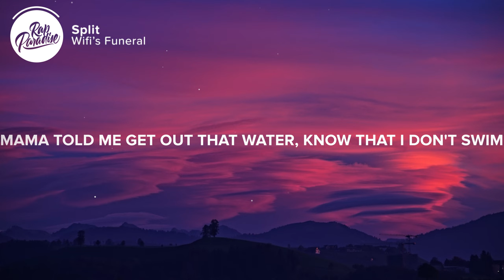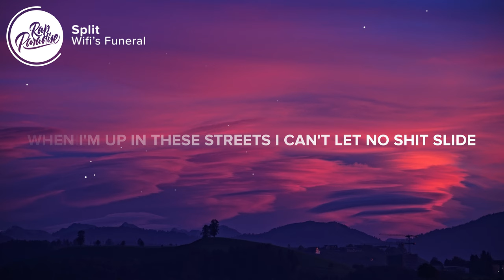Wifi's Funeral - Split (Lyrics)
⚡️Mama told me get out that water, know that I don't swim

[Intro]
SK

[Chorus]
When I'm up in these streets I can't let no shit slide
They talkin' down on my gang, it's somethin' I don't advise
If I crack a seal, pop a pill, then I catch a damn vibe
I barely seen all my dogs, droppin' like dead flies
Man, I'm dirty dancin' with pole, what I don't win
And I play for keeps, ain't for the weak, I'm on my own shit
And I'm tryna fuck a yellowbone and make the dome split

[Verse]
I just bought a Audemar Piguet, I'm a rich n***a lately
Wool tips in the shot, we hittin' them thots, come fuck me baby
I was runnin' that back, servin' out them Xans, the whole block hate me
Come see my life, no HD, they was bitin' on me, no rabies
I done put that 'Tech inside of my Sprite now, I see red inside of my eye
Gotta thick redbone and thunder thigh, this street shit left me traumatized
Know that she want me to claim, but I gotta make sure that it's bonafide
I don't see no goddamn rings and no last name so I don't come with a tie

Picture credit
📷Ricardo Gomez Angel

👩‍💻 Share “Wifi’s Funeral - Split” with your friends!